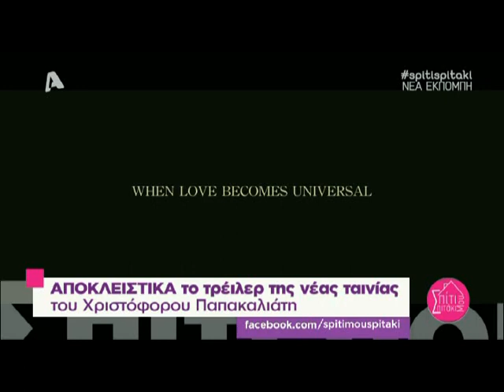Gossip-tv.gr το τρειλερ της νεας ταινιας του Παπακαλιατη